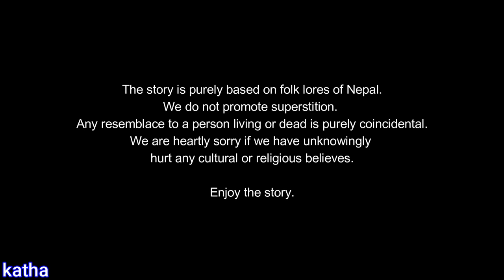नेपाली दंत्य कथा | Narpichasini Ra Rajkumar | Nepali Folk Tales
This story is from Nepali folk lore passed by generations to generations in Nepal.